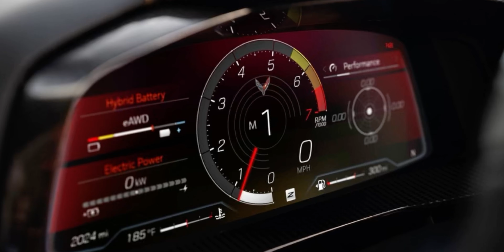Fastest Corvette is Chevrolet's first-ever gas-electric hybrid | $104,000 Chevrolet Corvette E-Ray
The fastest Corvette ever made comes out later this year, and it is not powered solely by a howling V8 engine - but is a gas-electric hybrid.

The $104,000 vehicle, which is being unveiled precisely 70 years after the first Corvette was introduced in New York back in 1953, is a step toward an all-electric version of the car that will come out at an unspecified date.

Although those figures are slightly faster than its race track-ready brothers, the Z06 and Z07, E-Ray is civil enough for the daily commute even though its rear tires are almost wide enough to compete in the Indianapolis 500.

GM said that the E-Ray will hit showrooms sometime during the second half of this year as a 2024 model.

The Corvette features all-season tires, allowing it to be driven year-round, and the all-wheel-drive system is configured so it is confident in the snow up to just four inches due to its low ground clearance.

Tadge Juechter, the Corvette's executive chief engineer, said people would ask for the best version of the car, only to wind up a 'track monster' that they're trying to drive every day.

'For the same money, you can get all-wheel-drive and comfort, security, and the livability that comes with a car like this,' Juechter said.

'We've really divided the family into pure track and everyday utility.'

As performance cars go, the Corvette always has been more practical than most, with storage space in the hatch and the front trunk, said Sam Abuelsamid, e-Mobility analyst for Guidehouse Research.

'It is actually surprisingly liveable,' he said, conceding that someone buying a sports car costing over $100,000 likely has another vehicle in their garage for the daily drive.

Unlike most hybrids, the E-Ray is not really made for efficiency, although it will get a little better city mileage than a standard Stingray at 16 mpg.

But because of higher mass and air drag, it will do worse than the standard Corvette's 24 mpg on the highway. The electric motor adds 160 horsepower to the 495 generated by the V8, for a total of 655.

Both systems come on at once for maximum acceleration.

Engineers say its technology sets the stage for the all-electric Corvette.

When the latest generation of 'Vette came out four years ago with the engine in the middle, engineers designed it to have hybrid and electric versions in the future.

This version of the Corvette, code-named 'C9,' may be the last one to have a gasoline engine, in light of GM's plans to sell only electric passenger vehicles by 2035, Abuelsamid said.

But he sees this version evolving at least through the end of the decade.

The E-Ray's computers are configured to keep it stable by applying power to individual wheels when it's slippery.

GM engineers said most electronic stability controls rely on individual braking wheels.

It is a lot of engineering work for a niche product, but GM says knowledge from developing the car will show up in other vehicles. GM sold only 34,510 Corvettes last year.

'I think the blending of the motor control and brake control is something they'll be able to apply to the EVs,' Abuelsamid said.

The 1.9-kilowatt-hour battery is small compared with a fully electric vehicle. It's positioned under the console.

You cannot plug it in to recharge it, but it gets energy restored from regenerative braking and the V8 motor.

'As fast as you can discharge it, we recharge it, and we always keep it at a pretty optimum state of charge,' said Mike Kutcher, lead development engineer for the E-Ray.